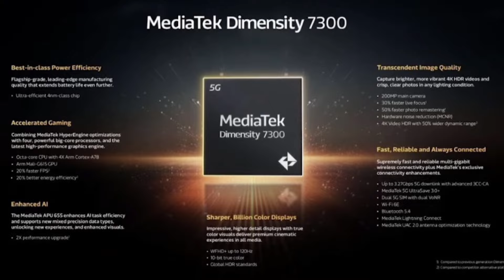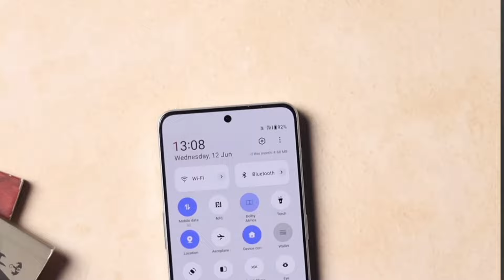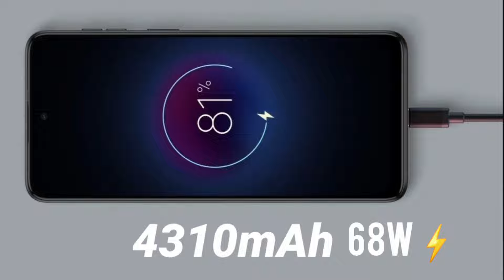Moto Edge 50 Neo 5G India Launch | Moto Edge 50 Neo 5G Series Price in India & Specs🔥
Moto Edge 50 Neo 5G India Launch | Moto Edge 50 Neo 5G Series Price in India & Specs🔥| Moto

Hello guys aaj ke iss video mein maine Moto Edge 50 Neo 5G Launch Barein mein baat ki hai hope you like this video.

Your Quries Solved👇

Moto Edge 50 Neo 50 M.P Triple Rear Camera
Moto Edge 50 Neo 68 Watt Fast Charging
Moto Edge 50 Neo 4310 Mah Battery
Moto Edge 50 Neo 32 M.P Selfie Camera
Moto Edge 50 Neo India Launch Date
Moto Edge 50 Neo India Price

Back Cover :

Follow Us?

NOTE : All content used is copyright to User